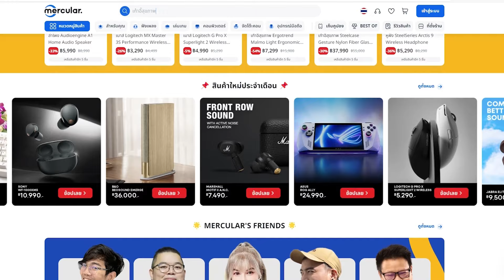ถึง Skill Play พี่ยังเอาฮา แต่ดวงกาชา คือของจริง FC24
"ครบ จบ ตัวจริงเกมมิ่งเกียร์ ต้องที่ Mercular"
Gadget ที่ใช่ยังไงก็ Mercular
พิเศษเฉพาะลูกเพจ Naklas Gamer  รับส่วนลด 200 เมื่อช้อปสินค้าครบ 1,200 บาท
กรอกโค๊ด : NAKLASDIS200